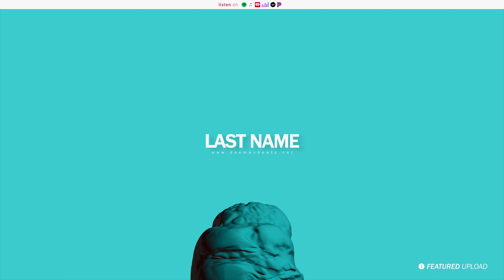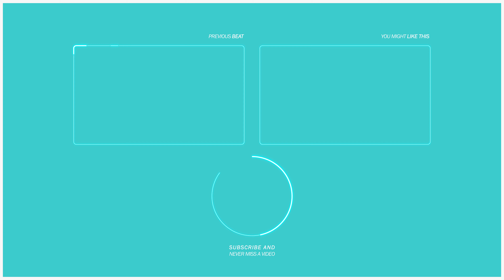G-Eazy ft. Kevin Gates Type Beat ~ 'Last Name' [prod. Deemax] | Hard Trap Beat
✸ BUY 2 GET 1 FREE SALE ALWAYS ON ✸

🔎 Beat Facts

• Title: Last Name
• BPM: 159
• Any uncleared samples? → No